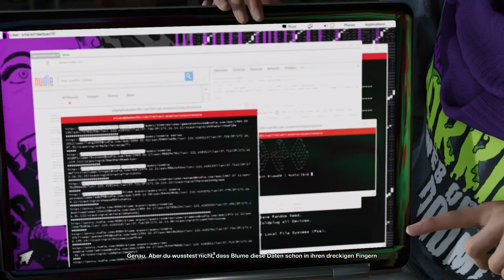Watch Dogs 2: Nudle/Google Hacken - Part 21 by Bik2a Games